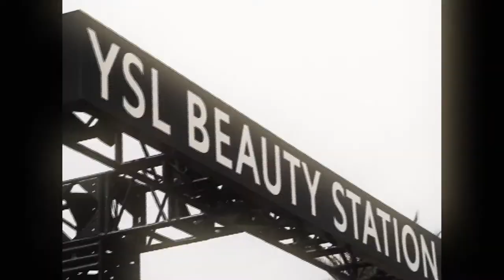YVES SAINT LAURENT BEAUTY STATION COLLECTION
Behind the scenes of the Yves Saint Laurent Beauty Station collection.